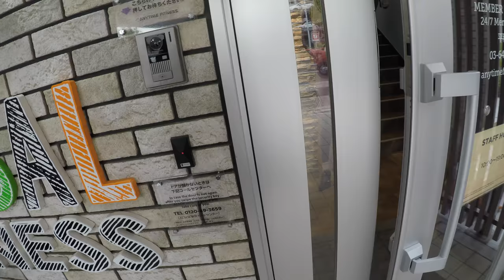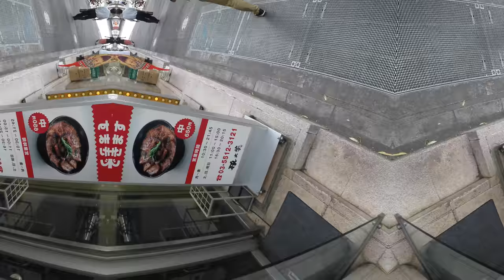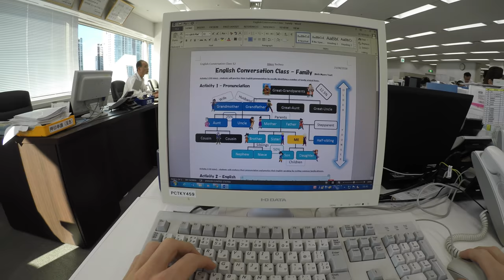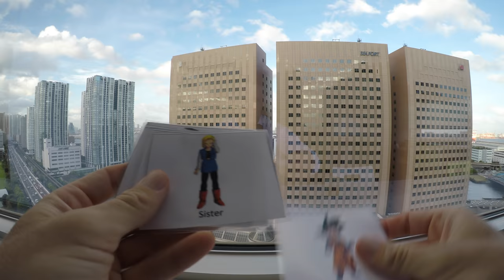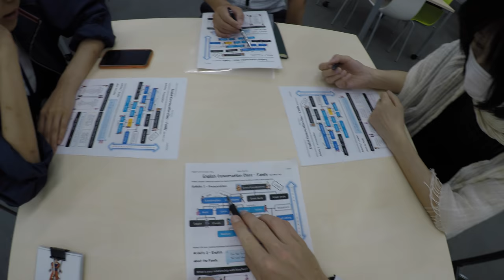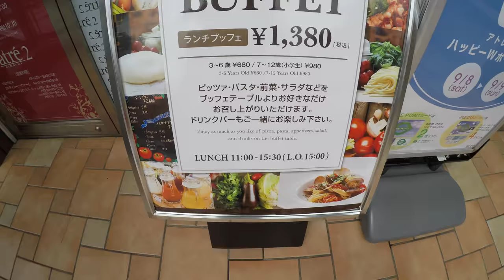X LEAGUE | AUSTRALIAN plays American football in JAPAN | 4K + GoPro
A week in the life of an Aussie and two Yanks playing American football for the aptly named Asahi Beer Silver Star in Japan's X-League. From team practice to gym training to teaching English and to pre-game sushi meals, follow the trio as they show you what it takes to play in one of the best football leagues in the world. The remixed anime soundtrack is sure to evoke some vivid childhood memories as you marvel at the sights and scenes of Tokyo.